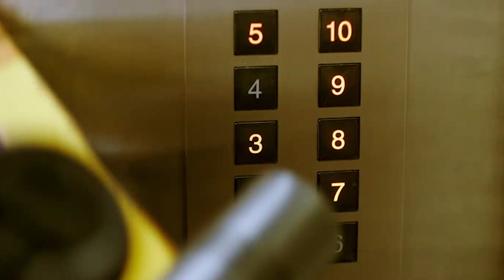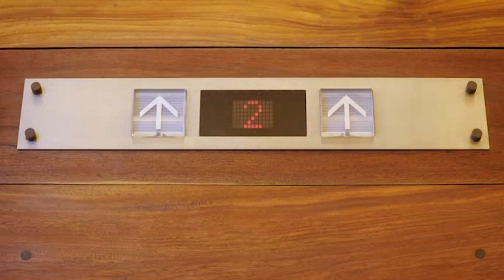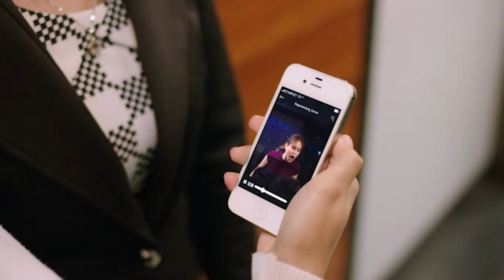Ayaw tulungan ni Georgina si Pong | ‘You’re My Boss’ | SeptemBRRR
Ever the ice queen Georgina (Toni Gonzaga) refuses to help Pong (Coco Martin) with the elevator buttons even though his hands are full and hers aren’t.